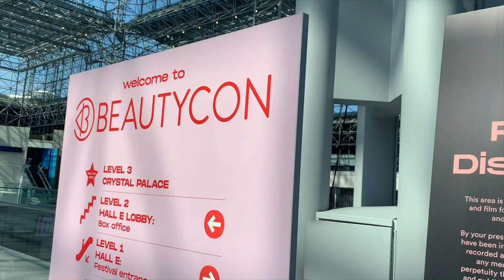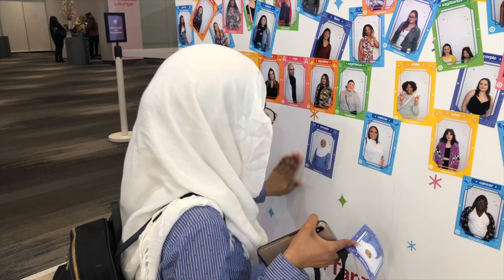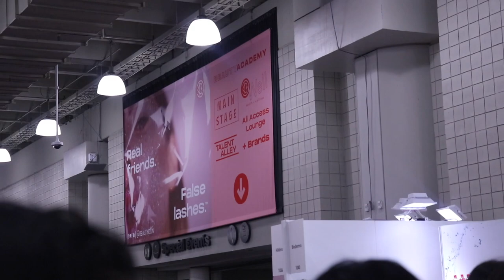Beautycon NYC Day 1 VLOG 2019 | MEETING MY INTERNET BEST FRIEND??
HEY GUYS! I went to BeautyCon NYC this past weekend and it was SO MUCH FUN!! I finally got to meet my internet bestie Raimi Reyes (all of her info will be linked below) THANK YOU GUYS SO MUCH FOR WATCHING DONT FORGET TO LIKE THIS VIDEO AND SUBSCRIBE TO BE APART OF THE fiqsquad and comment down below if you guys went or want to go

Ebates - Get Cash Back when you shop online. Sign up:
Get a $10 welcome bonus when you spend $25+

Dodolashes.com “Wrapfiqah”
Solana Luxe "Rafiqah10"
Abella Eyewear “Rxfiqah”

SOCIAL MEDIAS
♡Main Instagram: @Rxfiqah
♡ MUA Instagram: @Wrapfiqah

Q/A
Name: Rafiqah
Age: 18
Grade: Freshman in College
Camera: Canon SL2 or iPhone 10MAX (mostly vlogs)
Lighting: Neewer Ring light or the Sun